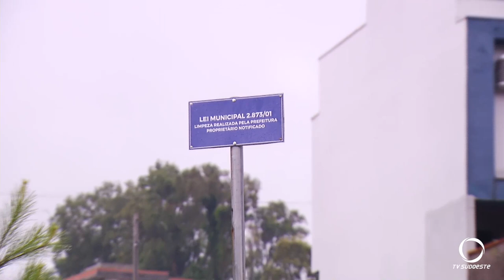Prefeitura de Francisco Beltrão promove limpeza de terrenos com cobranças e multas aos proprietários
Em Francisco Beltrão a administração municipal iniciou nesta semana a limpeza de terrenos baldios. Nestes casos, o proprietário paga pelo serviço e é multado. A cobrança é incluída no carnê do IPTU.